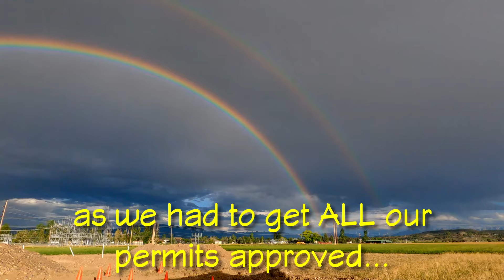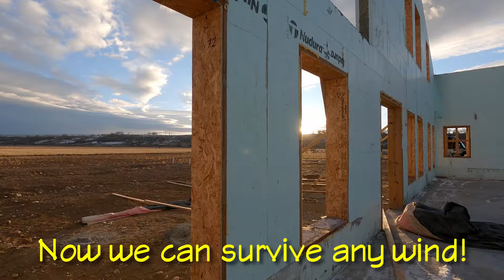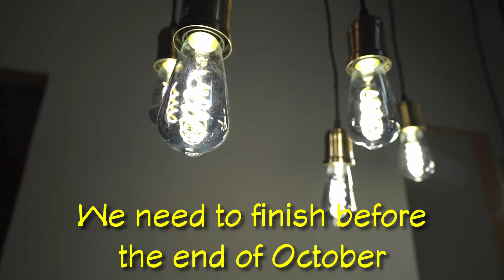Full ICF Barndominium Build Start to Finish Timelapse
Wow what a project!  Start to Finish Timelapse.  From first sight of the property, to the last gallon of paint and everything in between.  Over 9 Terabytes of footage was recorded to document the entire build. 18 months of work in less than 25 minutes!

BaseCamp Barn Project Episode 49: Start to Finish